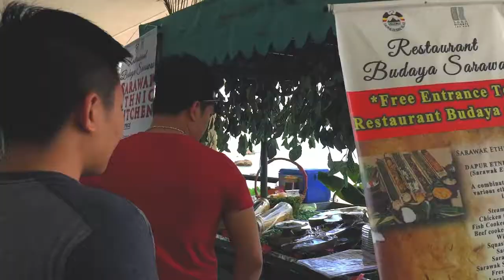Sago feast at Pesta Melanau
We head out to Damai Beach Resort at Santubong (some 30km from Kuching) for the "Pesta Melanau" to try out our local Melanau delicacies. There were so much laughter and sago involved, we ran out of tummy space to store all the delicious food. We found out that we know very little about Melanau food culture but were lucky we got on the spot food education by the Melanaus themselve, how cool is that?! In the end, we were happy, our tummy were happy, and we drove back to Kuching filled with joy and SAGO.